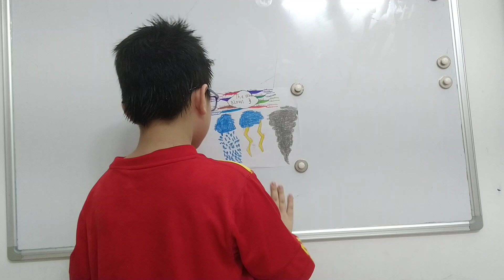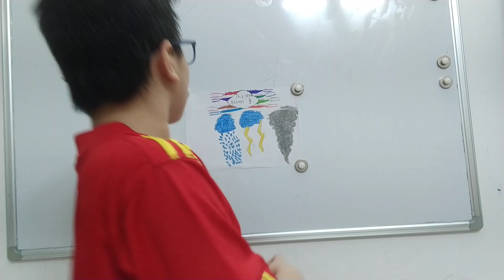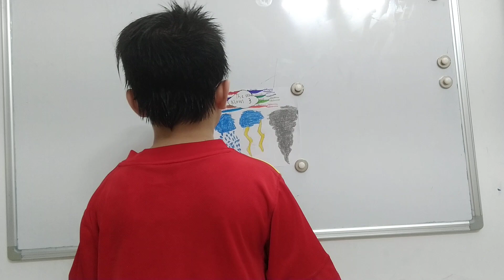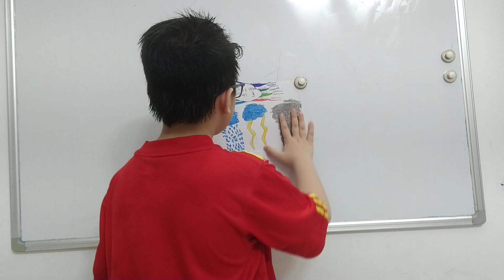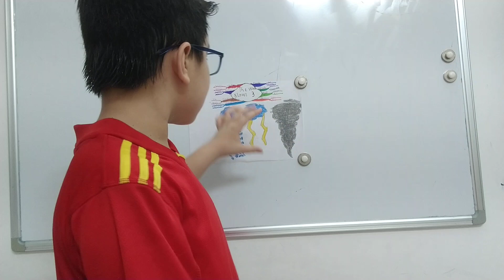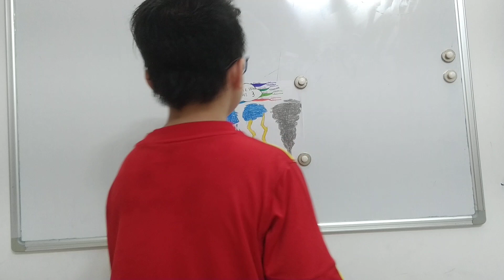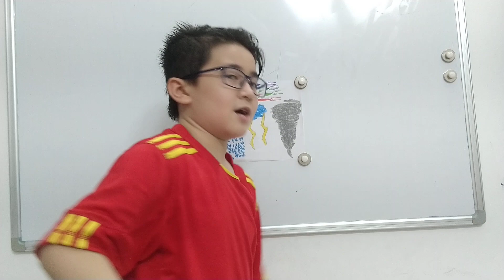The Wind Blows part 3